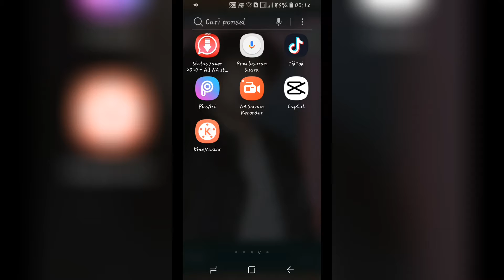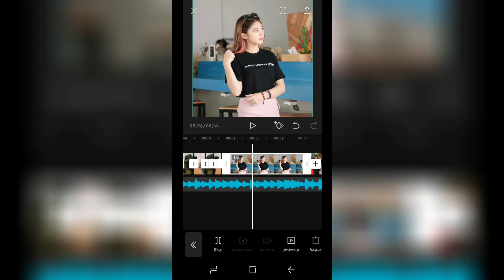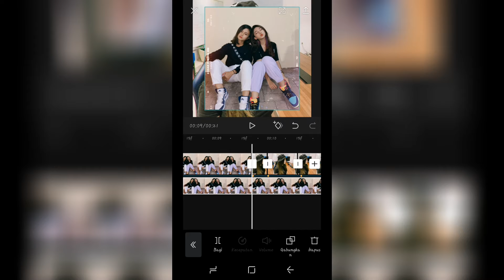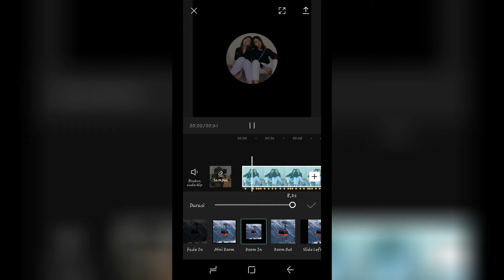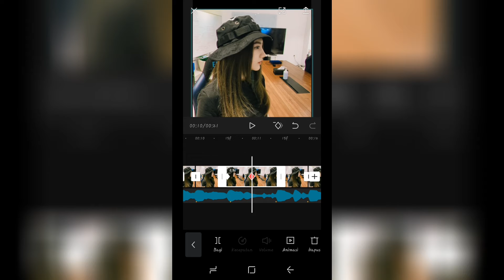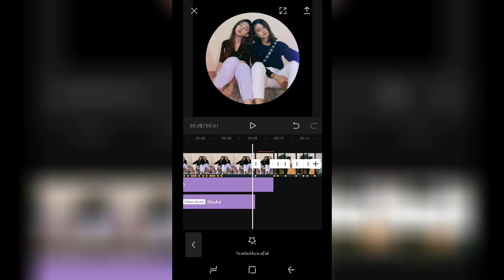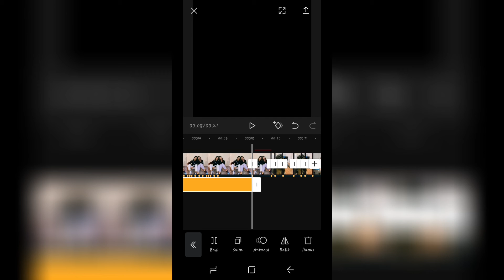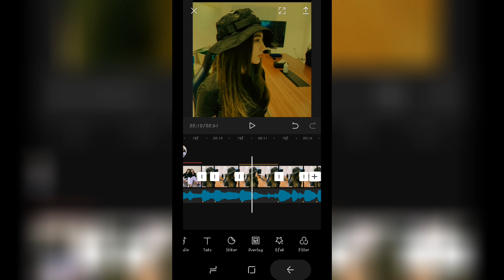Tutorial capcut dj umbrella versi terbaru by dj cantik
music mp3

ekstrak musik

Afryan TIKTOK